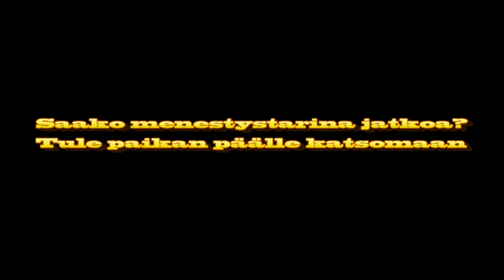West Coast Sheriffs Naiset (Teaser) Uusi kausi alkaa!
Valittuja paloja menneiltä kausilta. Uusi kausi alkaa ensi perjantaina 20.9 kun West Coast Sheriffs kohtaa TPS:n SB Areenalla klo 19. Naisten salibandyliigan paikalliskamppailu! Tule paikalle!